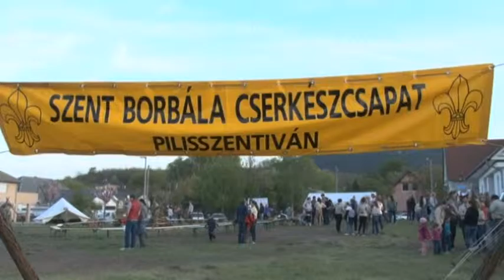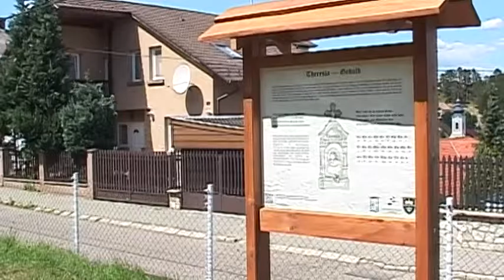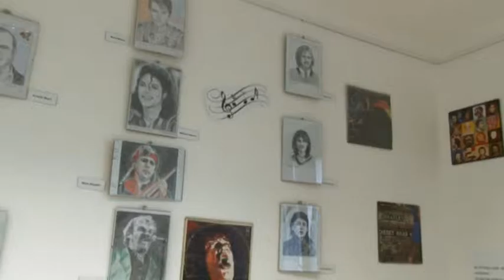Pilisszentiván 2016 - összefoglaló a település 2016-os évéről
Összefoglaló Pilisszentiván 2016-os évéről.